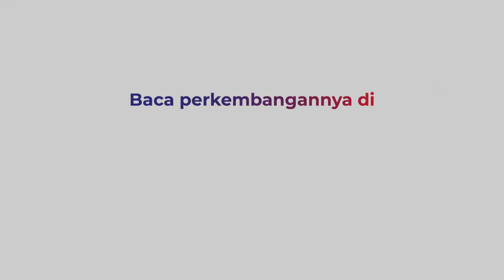UMKM Kuliner Bandung, Pamer Kreasi Unik hingga Patok Harga Miring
Pandemi COVID-19 telah menimbulkan dampak luas terhadap sektor usaha, khususnya UMKM kuliner.

UMKM Kuliner selama ini menjadi daya tarik wisatawan berkunjung ke Kota Bandung. Tak sedikit UMKM kuliner gulung tikar, karena tak mampu bertahan menghadapi sepinya pembeli.

Seiring melandainya penyebaran COVID-19, UMKM kuliner perlahan mencoba kembali bangkit. Inovasi dan harga miring pun digadang-gadang menjadi strategi jitu untuk meraih peruntungan.

Strategi itu pun dilakukan pelaku kuliner Kota Bandung, pelaku UMKM kuliner Kota Bandung ini membuka resto dengan sajian utamanya steak dan grill.